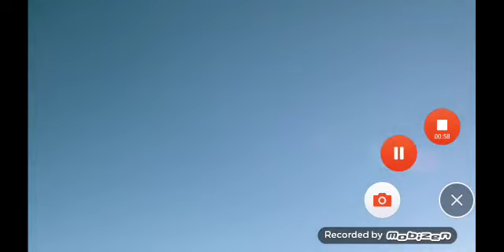Se souvenir de fortnite